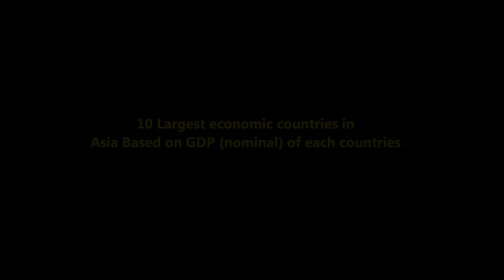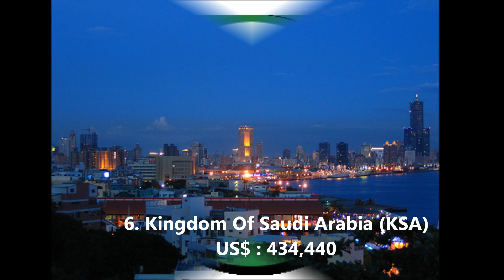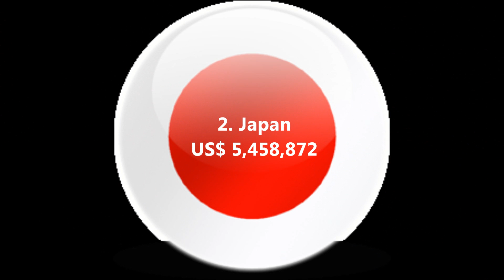Top 10 Largest Economic Countries in Asia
10 Largest Economic Countries in Asia ( True Source !) based on GDP Nominal each countries..

1. China
2. Japan
3. India
4. South Korea
5. Indonesia
6. Saudi Arabia
7. Taiwan
8. Thailand
9. United Arab Emirates
10. Malaysia